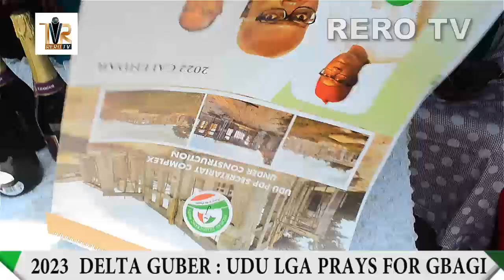2023 Governorship : "With your experience delta will become an Eldorado" - Udu LGA assures Gbagi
2023 Governorship : "With your experience delta will become an Eldorado" - Udu Local Government assures support for Gbagi

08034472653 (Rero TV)